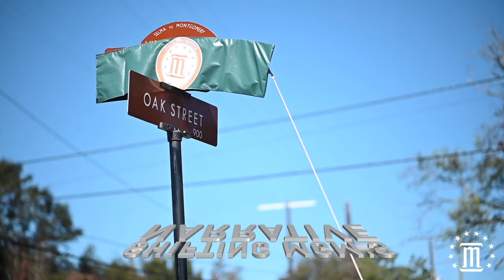April 14, 2024 - Alabama's Gambling: What's Next?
This week The V Team discusses the new cannabis bill, Biden may not appear on AL ballot, movement of gaming legislation, $9B ETF, Dobson/Brewbaker debate and Daniels v. Figures.
All this and much more coming up next on The V.